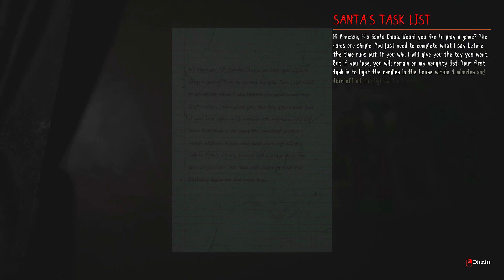7 JUEGOS PARA NAVIDAD🎅(DINO ARCADE)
💥Estos son algunos de los juegos que recomiendo jugar para esta navidad, yo se que hay muchos juegos mejores... pero por ahora quise mostrar algunos poco conocidos.💥

♦️ JUEGOS ♦️
1.- 00:17 Santa Claus in Trouble (HD)
2.- 00:42 Tattletail
3.- 01:16 Ho-Ho-Home Invasion
5.- 02:10 Cold Call
6.- 02:32 Christmas Night
7.- 03:06 Christmas Nightmare